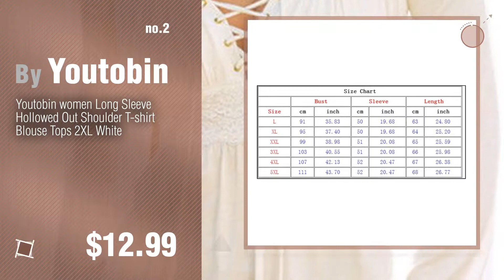Youtobin Blouses & Button-Down Shirts // New & Popular 2017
New! 2019 Black Friday / Cyber Monday Blouses & Button-Down Shirts Deals and Updates.

Black Friday / Cyber Monday Youtobin Women's Eton Collar Long Sleeve Floral Embroidery Stripe Shirt XL Blue by Youtobin

Black Friday / Cyber Monday Youtobin women Long Sleeve Hollowed Out Shoulder T-shirt Blouse Tops 2XL White by Youtobin

Black Friday / Cyber Monday Youtobin Women's Sweet High Neck Long Hollow Out Lace Sheer Dress L Ginger by Youtobin

Black Friday / Cyber Monday Youtobin Women's Street 3/4 Sleeve Floral Embroidery Chocker Stripe Top XXL Blue by Youtobin

Black Friday / Cyber Monday Youtobin Women's Casual Short Sleeve Floral Embroidery Ruffled Shirt L Blue by Youtobin

Black Friday / Cyber Monday Youtobin Women's Round Neck Half Sleeve Floral Embroidery Blouse M Light blue by Youtobin

Black Friday / Cyber Monday Youtobin Women's Open Shoulder Cami Straps Feather Sheer Blouse M Navy blue by Youtobin